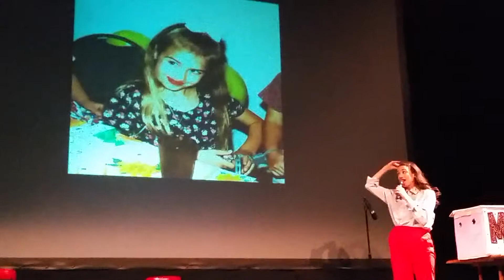Miranda Sings UK tour Southend pt6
Miranda Sings UK tour Southend